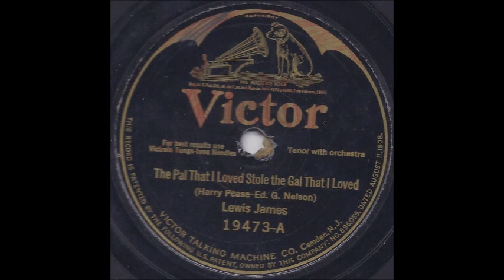The Pal That I Loved Stole the Gal That I Loved- Lewis James